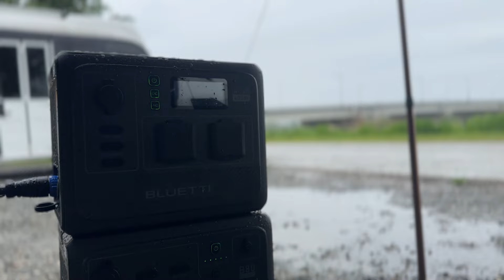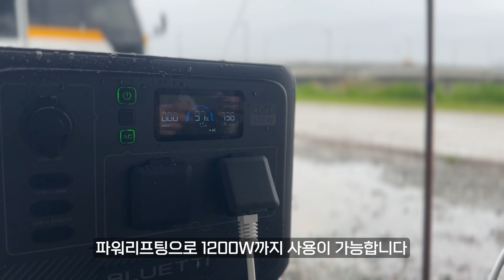우중캠핑 전천후 아웃도어 캠핑 파워뱅크 비를 흠뻑 맞아도 거뜬한 파워뱅크하나의 파워뱅크가 분리되어 2개로 나누어 쓰기? 블루에티AC60 B80 솔로캠핑 낚시 파워뱅크 보조배터리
캠핑을 하다보면 항상 좋은 날씨만 있는 것은 아니죠
5월은 유독 비가 많이 오는 것 같아요
비올 때 걱정없이 맘편히 사용가능한 파워뱅크
블루에티 AC60 B80을 추천드립니다

블루에티 가정의달 이벤트 (5월 25일까지)
AC60 22% 할인 AC60&B80 28% 할인